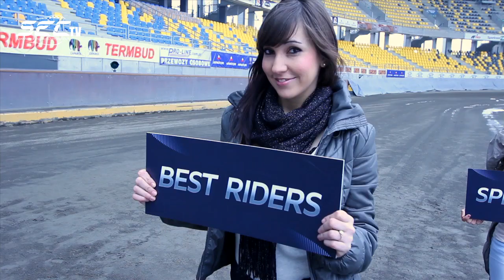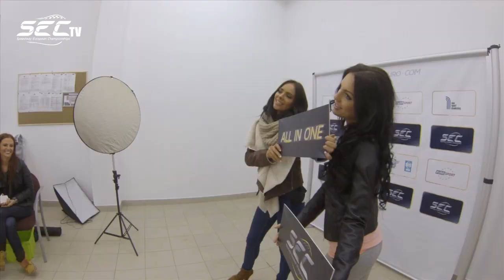SEC TV: SEC GIRLS - Wybieramy ambasadorki SEC! Rusza głosowanie!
Finał castingu na ambasadorki Speedway European Championships.